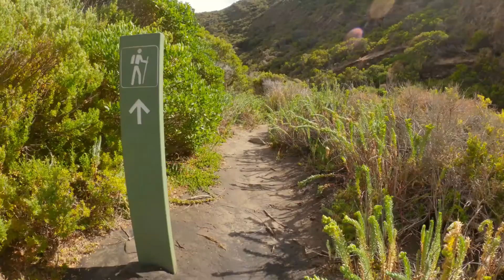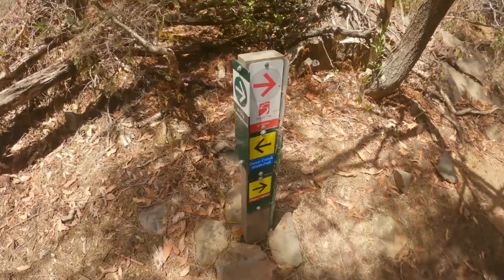Hiking the Deep Creek Circuit Solo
The Deep creek circuit is a 12km loop which I took from Tapanappa Lookout down the steep hill to Deep Creek Cove, up and out the valley to Trig Campground looping back through Deep Creek waterfall back to the Lookout.
When I'd camped here afew weeks prior it had been freezing, so i'd dressed for a cooler day which i'd been expecting however the sun came out and I was a bit warm in my all black outfit.

On the way home I visited the Rapid Bay Cave which I hadn't seen before.

all footage shot on my GoPro Hero 8 Black

Audio track is from the You Tube Library